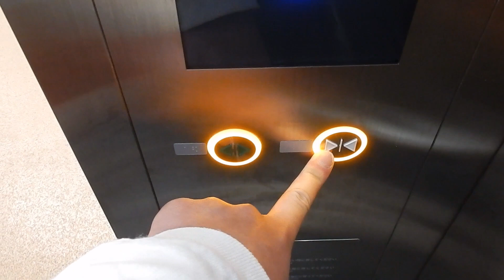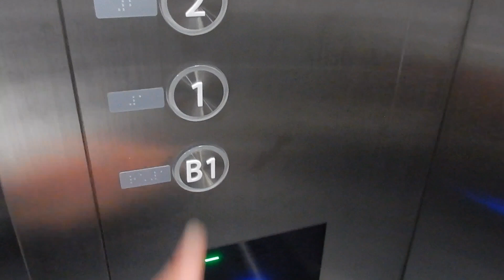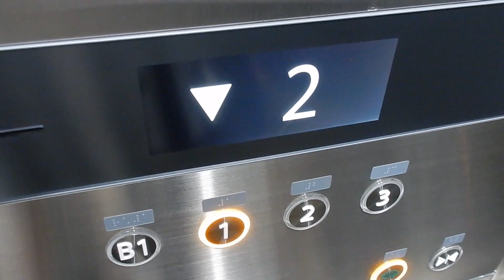北海道ボールパークFビレッジのエレベーター その5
メーカーはフジテック製です。北海道北広島市にある開閉屋根式のドーム球場内にあるエレベーターです。最新型のエクシオールで黒液晶となっています。
こちらはリポビタンGATE付近にあるもので、基本的に試合のある日にしか乗ることが出来ません。地下1階に従業員用フロアがあるのと、試合日であったので使用頻度が高めでした。

用途：人荷共用
定員：26名
積載：1750kg
設置年：2023年
アナウンス：あり
到着音：あり
車椅子操作盤：あり
エレベーター台数：1
機種：オーダーエクシオール
方式：ロープ式